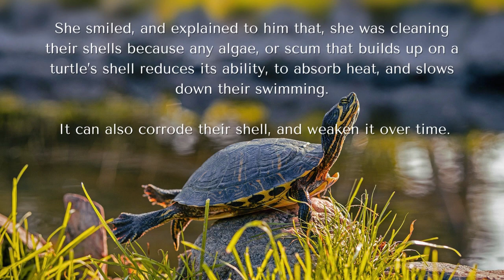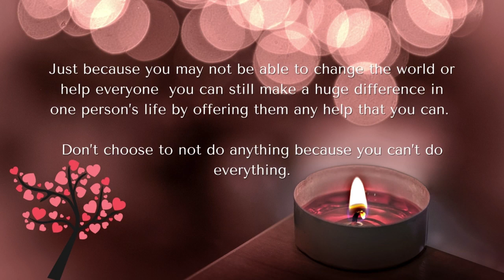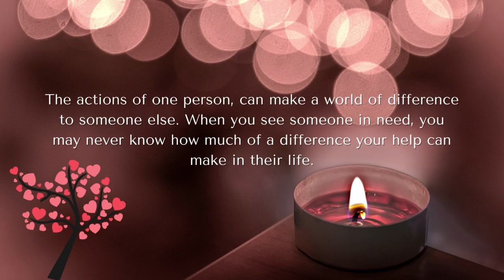The Lady and the 4 Turtles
There was once a man who walked his dog every Sunday morning around a lake near his house. Week after week, he saw the same elderly woman sitting at the edge of the water with a small metal cage next to her.

The man’s curiosity finally got the best of him and he approached the woman one day. He noticed that the cage was actually a small trap and she had three small turtles in it. In her lap, there was a fourth turtle that she was carefully wiping down with a sponge.

The man greeted her and said, “If you don’t mind my asking, what do you do with these turtles every week?”

She smiled and explained to him that she was cleaning their shells because any algae or scum that builds up on a turtle’s shell reduces its ability to absorb heat and slows down their swimming. It can also corrode their shell and weaken it over time.

The man was impressed as the woman continued, “I do this every Sunday morning to help the turtles.”

“But don’t most turtles live their entire lives with algae on their shells?” the man asked.

The woman agreed that was true.

He replied, “Well then, you’re kind to do this, but are you really making a difference if most turtles don’t have people around to clean their shells?”

The woman laughed as she looked down at the small turtle on her lap. “Young man, if this little turtle could talk, he would say I’m making all the difference in the world”

“To the world you may be one person; but to one person you may be the world.” — Dr. Seuss

Just because you may not be able to change the world or help everyone, you can still make a huge difference in one person’s life by offering them any help that you can. Don’t choose to not do anything because you can’t do everything.

The actions of one person can make a world of difference to someone else. When you see someone in need, you may never know how much of a difference your help can make in their life.